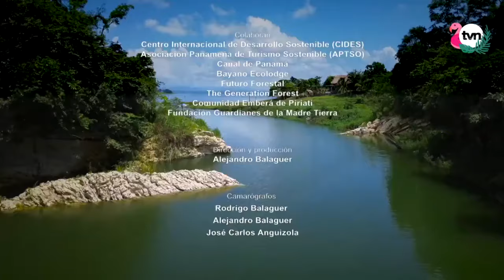Voces de la Naturaleza - Bayano, Aventura en el lago